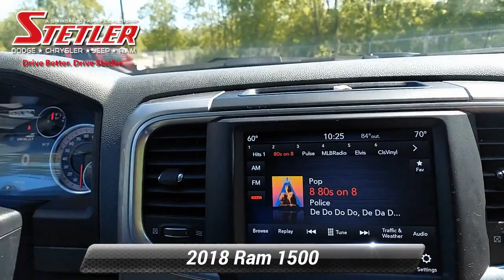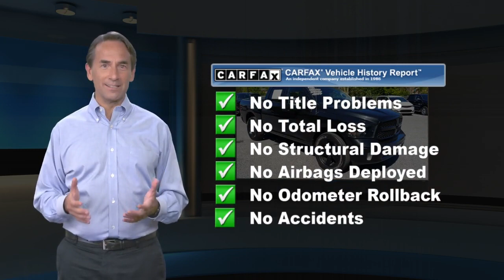Certified 2018 Ram 1500 Big Horn, York, PA 306866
BIG HORN BLACK APPEARANCE PACKAGE. CREW CAB 5.7L HEMI V8, 4WD. HEATED BUCKET SEATS, APPLE CARPLAY, 20" ALLOY WHEELS, BACK-UP SENSORS AND MORE. Ram Certified Pre-Owned means you not only get the reassurance of a 3Mo/3,000-Mile Maximum Care Limited Warranty, but also up to a 7-Year/100,000-Mile Powertrain Limited Warranty, a 125-point inspection/reconditioning, 24/7 roadside assistance, rental car benefits PLUS HERE AT STETLER YOU'LL RECEIVE FREE LIFETIME PA STATE INSPECTIONS ALSO YOUR FIRST TWO OIL CHANGES ARE ON US!. THIS RAM 1500 IS LOCATED AT STETLER DODGE CHRYSLER JEEP RAM 1405 ROOSEVELT AVE YORK. DRIVE BETTER. DRIVE STETLER.

[RLVID:4474:724567c1d89012ec:787fe7e9d454b647:1]